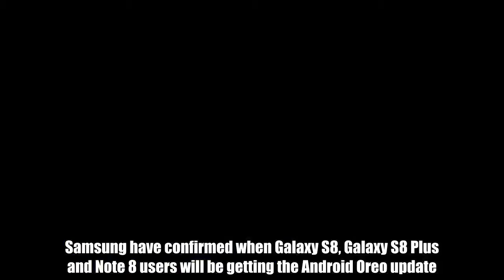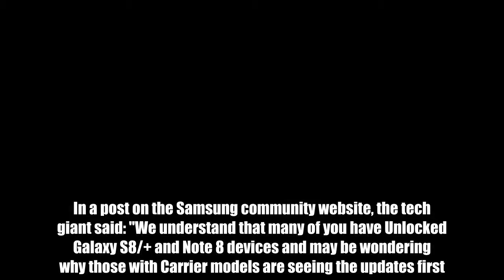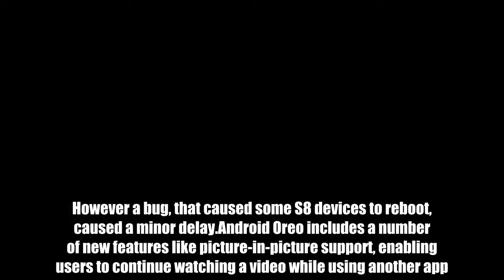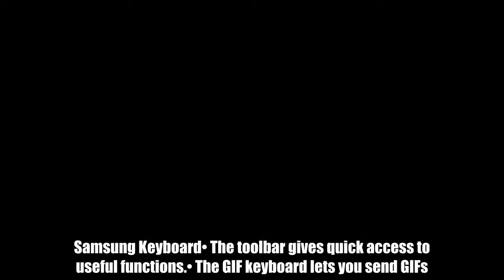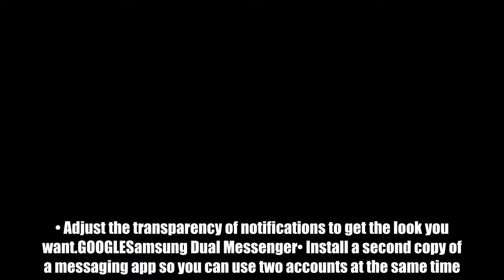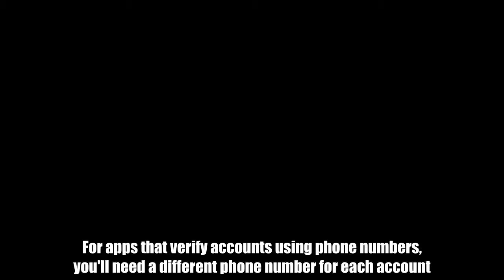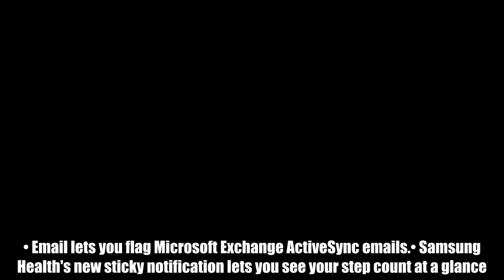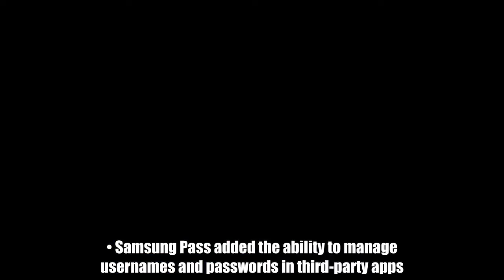Galaxy S8 Android Oreo BOOST - Samsung release date for big update finally revealed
Samsung have confirmed when Galaxy S8, Galaxy S8 Plus and Note 8 users will be getting the Android Oreo update.The South Korean tech giant have slowly been rolling out the latest version of Android for the past few months.Earlier this month Vodafone rolled out the Android Oreo update to their S8 customers.While some mobile phone carriers have been rolling out the update to their customers, the majority of unlocked devices are still waiting for the update.However, it’s now been confirmed that the Android Oreo update will be rolled out to all supported Galaxy devices within the next two to three weeks.In a post on the Samsung community website, the tech giant said: "We understand that many of you have Unlocked Galaxy S8/+ and Note 8 devices and may be wondering why those with Carrier models are seeing the updates first."We're working with our Carriers to get Oreo out to ALL eligible Galaxy S8/+ and Note 8 devices within the next 2-3 weeks."  Samsung Galaxy S8 camera test - Photos snapped on latest flagship smartphone   Thu, April 27, 2017   SAMSUNG'S new Galaxy S8 camera put to the test. Is this smartphone really any good?   Play slideshow  Samsung Galaxy S8 camera test   The Android Oreo update for the Samsung Galaxy S8 and Note 8 was originally scheduled for February.However a bug, that caused some S8 devices to reboot, caused a minor delay.Android Oreo includes a number of new features like picture-in-picture support, enabling users to continue watching a video while using another app.There are also new battery life improvements, better auto-fill options and notification indicators on app icons.   Here’s the full list of the headline features shipping in Android Oreo on Samsung Galaxy S8, Galaxy S8+ and Galaxy Note 8Home Screen• Touch and hold an app to display shortcuts to common or recommended tasks within the app (supported apps only).• Notification badges on app icons are linked with the notification panel. Clear a notification in one location, and it will also be cleared in the other location.Samsung Keyboard• The toolbar gives quick access to useful functions.• The GIF keyboard lets you send GIFs.Quick Panel• Manage notifications for each app with notification categories (supported apps only).• Icons will be shown at the bottom of the notification panel for notifications that aren't currently visible.Lock Screen and Always On Display• New clock styles for the Lock screen and Always On Display.• Adjust the transparency of notifications to get the look you want.GOOGLESamsung Dual Messenger• Install a second copy of a messaging app so you can use two accounts at the same time. For apps that verify accounts using phone numbers, you'll need a different phone number for each account.• Touch and hold a messaging app on the Home or Apps screen to install the second account or go to Settings - Advanced features - Dual Messenger.Find My Mobile• Back up Secure Folder to Samsung Cloud remotely when your phone is lost.• Lock Samsung Pass using Find My